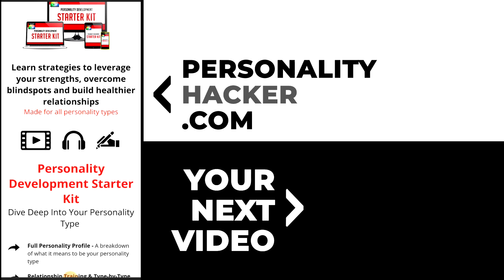Is ChatGPT & AI Going To Destroy Us? | From Ep 470 | PersonalityHacker.com